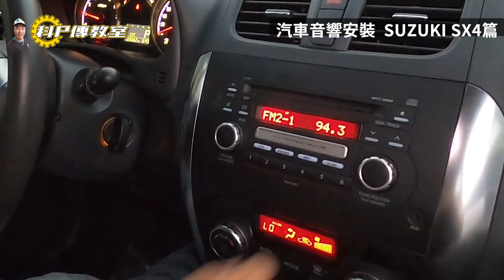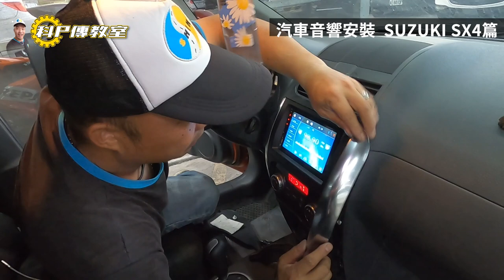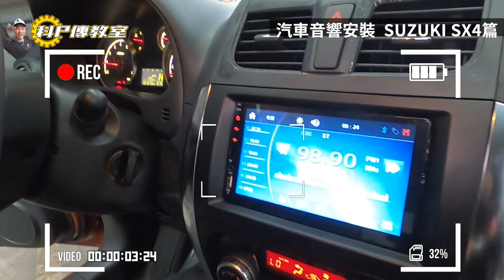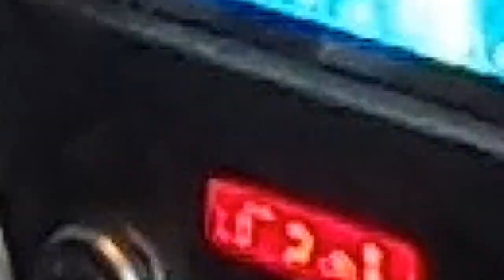【科P傳教室】EP33 SUZUKI SX4音響安裝，順便教你一些小知識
記得開啟ＣＣ字幕喔　音響線怎麼接，科Ｐ告訴你